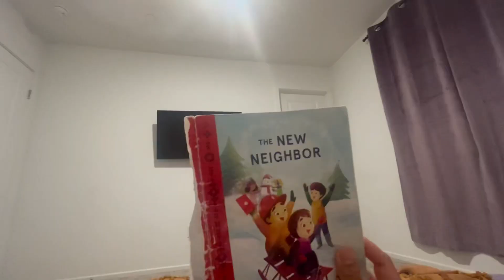30 Days Before 30 | vlog 16 | laundry and kim thai, toddler mom life, sisters, middle child sass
burt’s bee baby ointment

vegetable cutter
baby food feeder pacifier
stackable side table
hybrid mattress

duvet cover set
stackable night stand
plexi glass frames

deco toolkit
wall cord cover